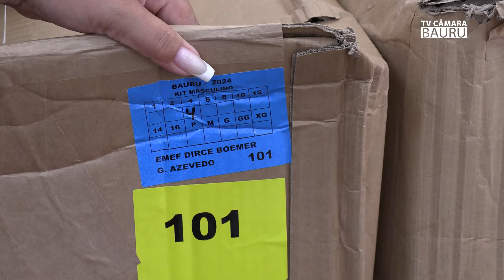BOLETIM DILIGÊNCIA EDUCAÇÃOO ESCOLA DIRCE BOEMER 03 05 2024